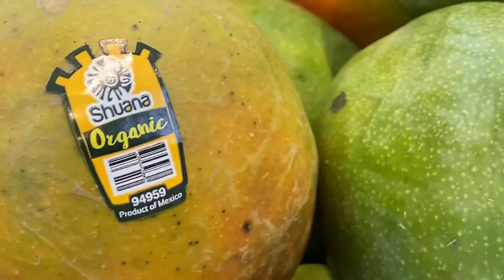MANGOES FOR SALE @ FRAZIER FARMS, OCEANSIDE, CALIFORNIA